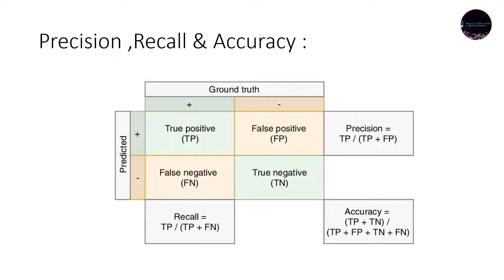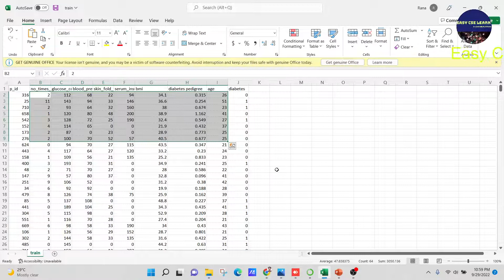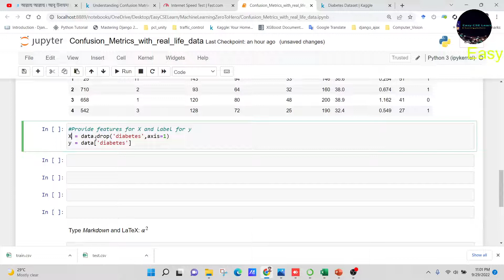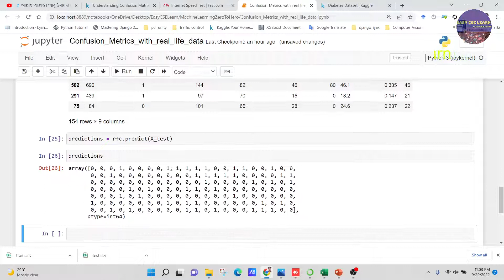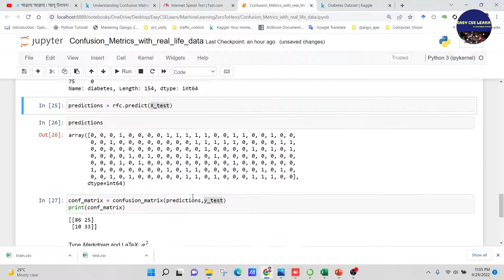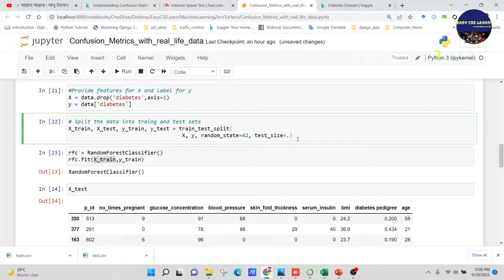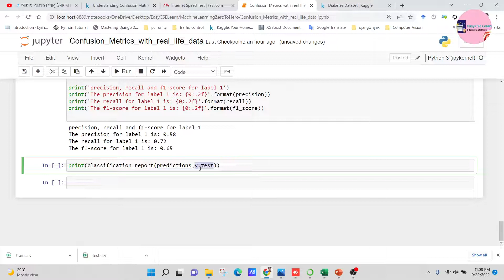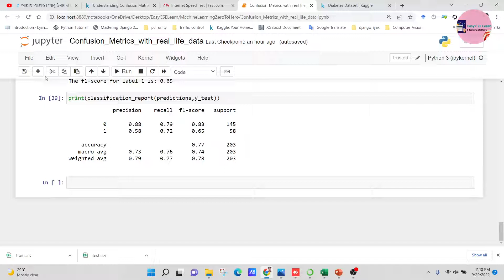Machine Learning Tutorial in Bangla | part 10 | Confusion M , P R F1 Score with Diabetes Dataset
Confusion Matrix

Confusion matrix is an important tool to evaluate our classifier performance. It provides us a clear picture of the performance of our classifier. It creates a matrix where we can find the frequency of hits and misses of each labels. To compute the confusion matrix, you need to have a set of predictions, so they can be compared to actual targets.

Confusion matrix can be used to compute following parameters:

Precission
Recall
F1-Score

▶️ PytorchBanglaTutorial